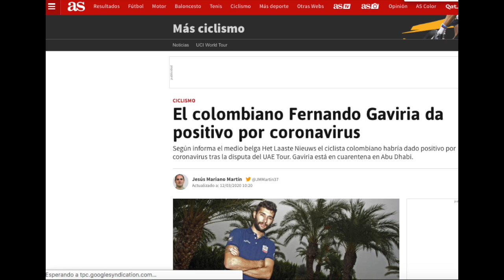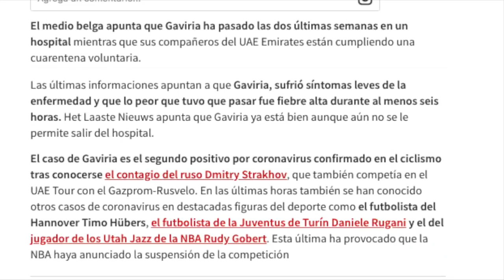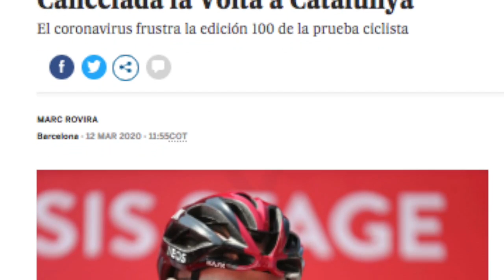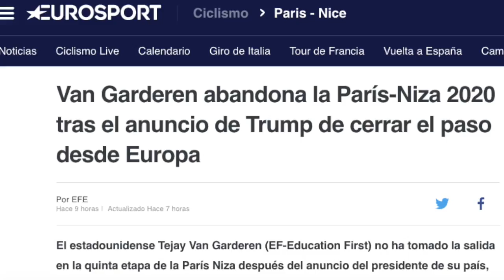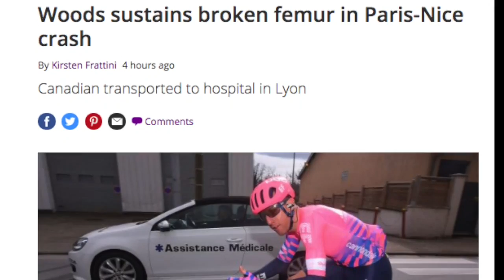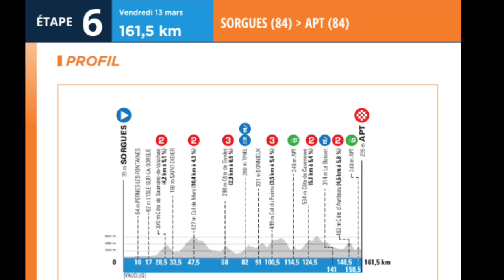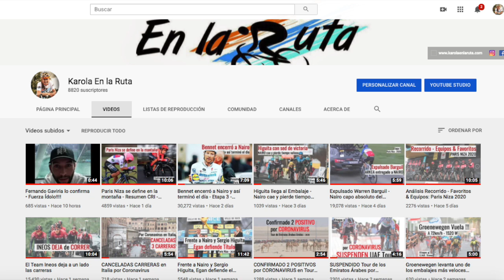Cancelada Vuelta a Catalunya - 3 bajas para EF y Sergio Higuita - Resumen Etapa 5- Paris Niza 2020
Bajo una mejor condición climática que la de los últimos días, se llevó a cabo la etapa más larga de la Paris Niza · El Education First de Sergio Higuita perdió 3 corredores super importantes con miras a las etapas de montaña de las próximas 2 jornadas · Conozca los detalles de todo lo ocurrido en la Etapa5 ParisNiza2020 · Gracias por Acompañarme Seguimos